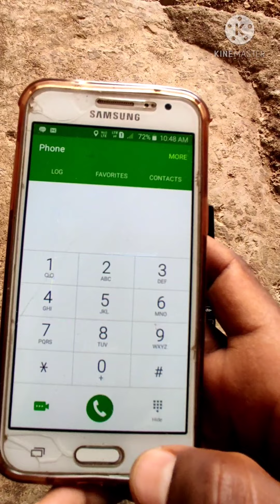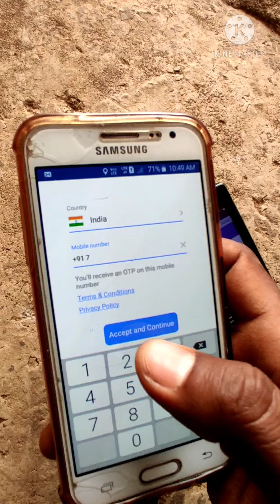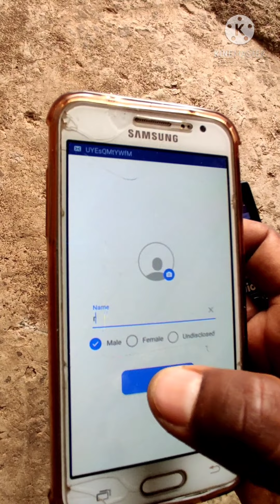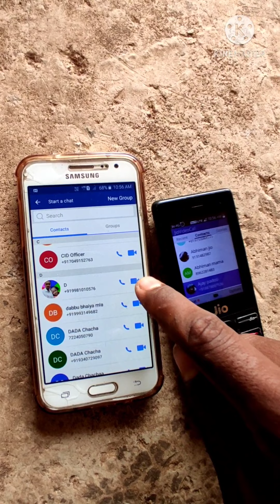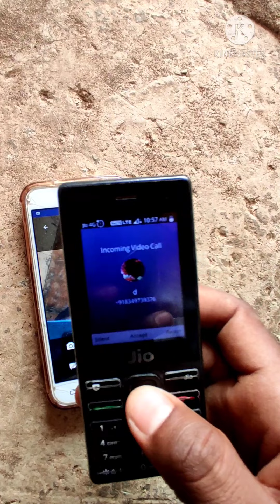Jio Phone Video Calling || jio phone me video calling kaise kare || how to make video call jio phone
Hello frainds -
Friends, you can visit our youtube channel to see other informative videos of our channel, you can see our playlist according to the category ✍️

आप हमारे youtube चैनल में call details,call history निकालने, सभी प्रकार के Banking Problem,Mobile Related सभी प्रकार की Technical Problems का समाधान , Calling Problems Related सभी प्रकार की समस्याओं की video ,Adhar Card,Pan Card download ,update and Votter list , Votter Card संबंधित औऱ bagheli bhagat,kali nach , kali dance  जैसे वीडियो देखने के लिए नीचे दी गयी Play List जा कर आप अपनी पसंद ओर problems से सम्बंधित video को देख सकते है।

Releted Video:-

➡️ अपनी प्रॉब्लम संबंधित दूसरे वीडियो देखने के लिए आप हमारे YouTube चैनल DHARMENDRA JAMUNA की play list में जा के सभी प्रकार की टेक्निकल वीडियो देख सकते है ओर आप अपनी प्रॉब्लम को दूर कर सकते है

Releted Queries :-

jio phone video calling

jio video calling

jio video calling app

smartphone se jio phone par kaise video call kare

how to do video calling from jiophone

jiophone video call problem

jio phone me video call kaise kare

jio phone me video call kaise kare whatsapp se

jio phone me video call kaise karen

jio phone me video call kaise karte hain

jio phone me video call kaise kare android phone se

jio phone me video call kaise kare front camera

jio phone me video call kaise kare whatsapp se android

jio phone me video call kaise uthaye

jio phone me video call kaise chalu kare

jio phone me video call kaise kare otp